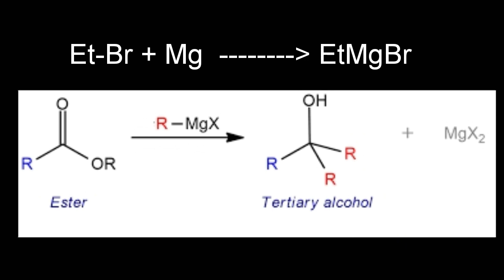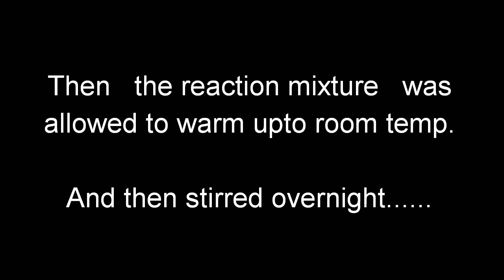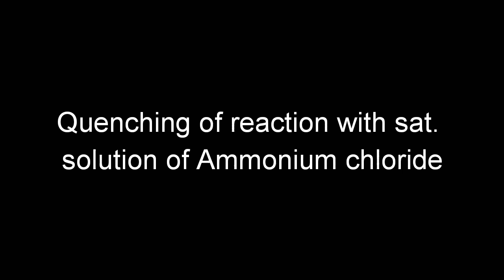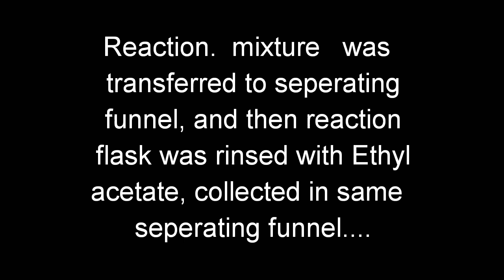Lab experiment Grignard Reaction| Preparation and reaction of GR | by C4U | Whole procedureExplained